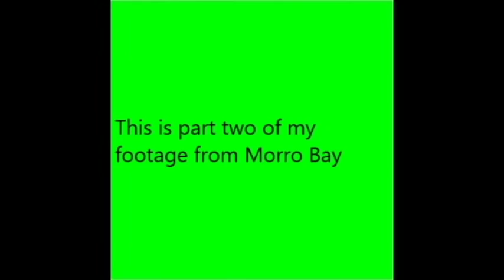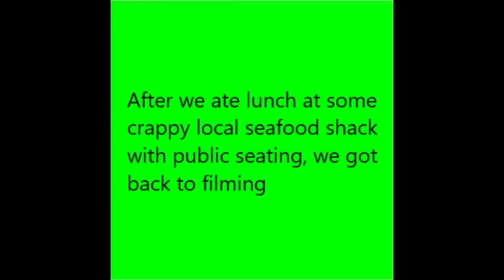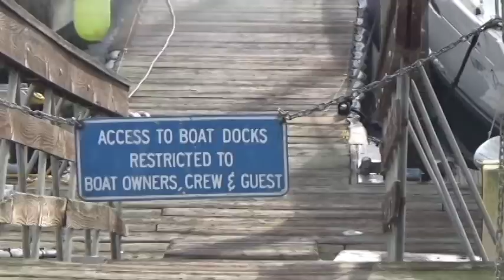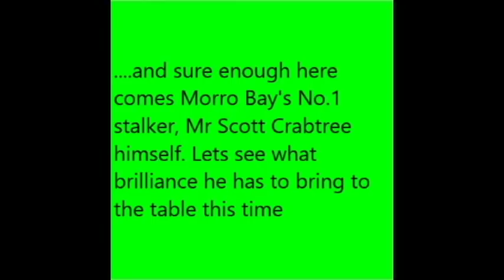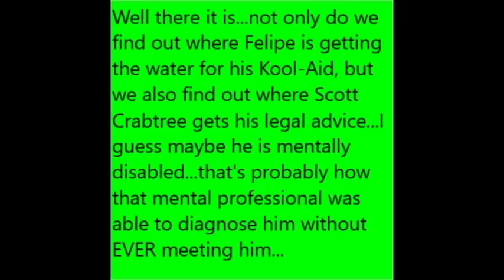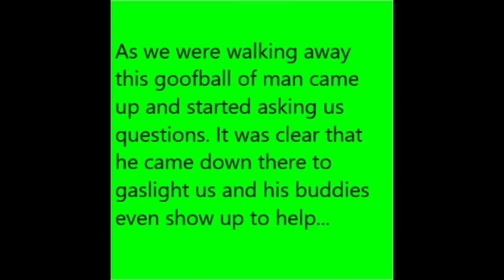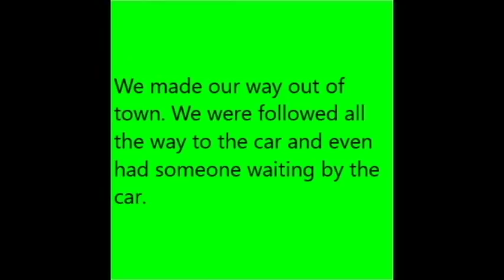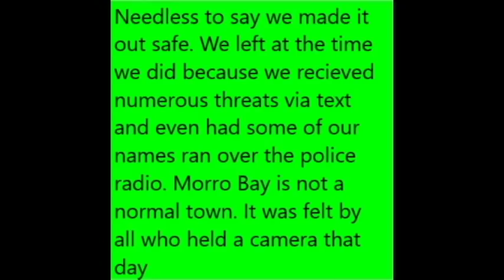Morro Bay Part 2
This is part 2 of my trip to Morro bay for a mass protest.